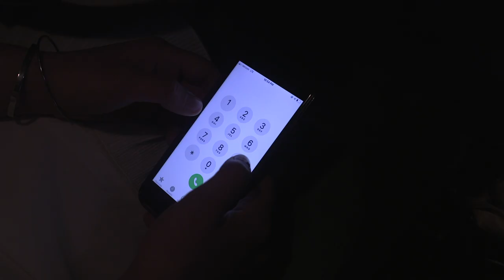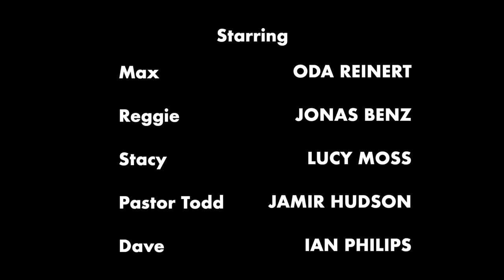ROCKTOWN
ROCKTOWN was produced during the Spring 2021semester by senior Digital Video and Cinema students in James Madison University's School of Media Arts and Design.

Produced by Mehran Jafari, Lucy Moss, and Colin Stolle
Written and Directed by Colin Stolle
Cinematography by Mehran Jafari
Edited by Lucy Moss
Audio by Dominique Dean
Starring Jonas Benz and Oda Reinert
Featuring Jamir Hudson, Lucy Moss, and Ian Philips